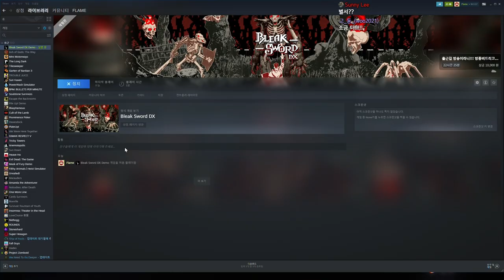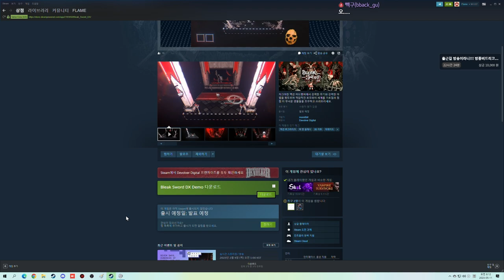독특한 그래픽의 로그라이크 게임 - bleak sword